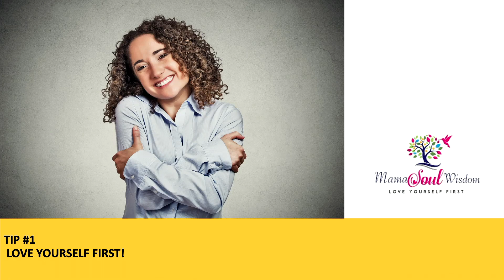Loretta Wetzel Masterclass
Loretta Wetzel, widely known as Mama Soul Wisdom, is a highly regarded transformational speaker and distinguished authority in family dynamics, relationships, and entrepreneurship. With a fervent passion for empowering individuals to attain financial freedom through business ownership, Loretta is on a mission to impact the lives of 500,000 families, helping them establish their own businesses and begin wealth creation while building lasting legacies. Together with her husband Perran, they co-created the “We Do The Impossible” movement, inspiring the next generation of dreamers to pursue their ideas in the realms of STEMM (science, technology, engineering, mathematics, and medicine). Leading by example, they are currently bidding to become the first African-American couple to embark on sub-orbital and orbital space travel,